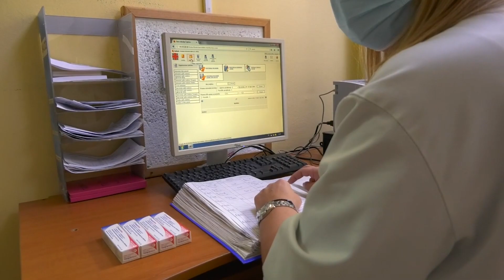TV Telemark - SEZONA RESPIRATORNIH INFEKCIJA 26 01 2023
Pre i posle nove godine, u Domu zdravlja Čajetina, izuzetno je povećan broj pacijenata sa  respiratornim infekcijama. Gotovo svakodnevno u ovoj službi obavljalo se između 70 i 80 pregleda.